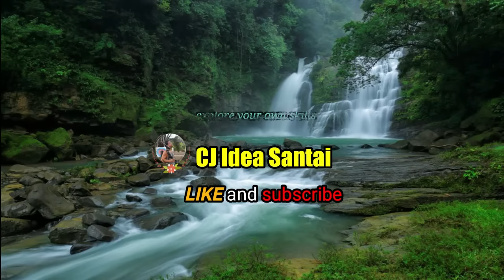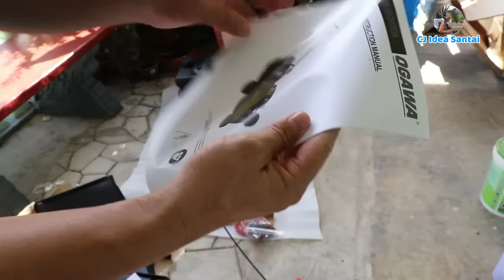Ogawa 16" Sharp Drive Lawn Mower XT16LE: Unboxing, Fixing and Testing. Mesin Potong Rumput Ogawa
The video shows how I Fixing (Installing handle, add oil, greaseing etc) and testing this Ogawa 16" Sharp Drive Lawn Mower XT16LE. It's looks great! Watch the video to find out more.

It will help me to produce more video in future. Many Thanks in advance!

Track 1 0:00:35 Jason Shaw - CRYIN IN MY BEER
Track 2 0:04:45 Jason Shaw - SAILORS LAMENT
Track 3 0:08:12 Jason Shaw - SOLO ACOUSTIC GUITAR